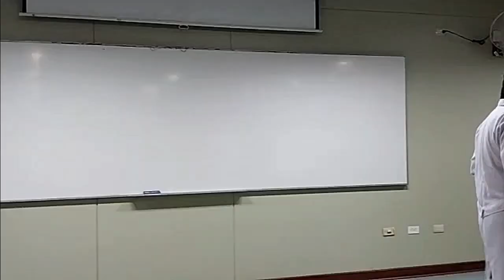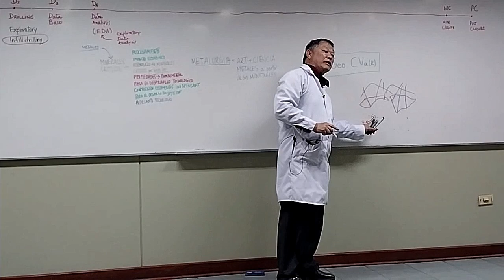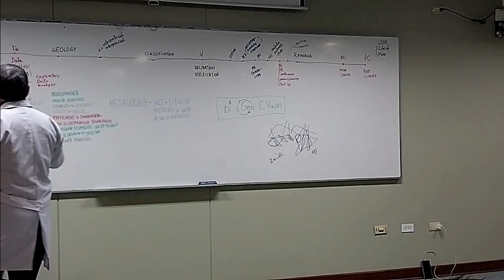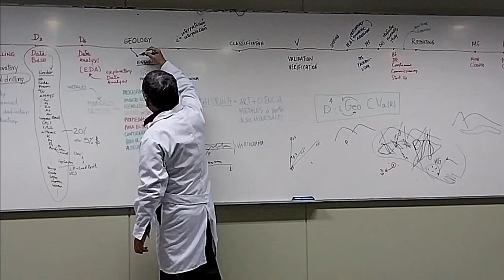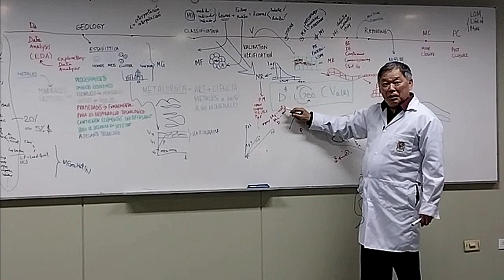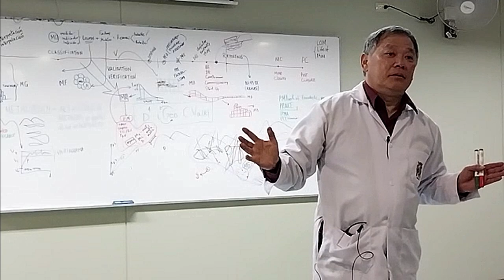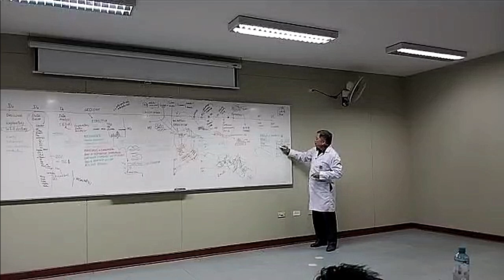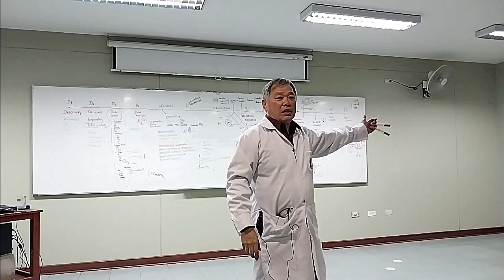CONFERENCIA: "MINERALES EXTRACTIVOS". ING. METALURGICA UNMSM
Clase Magistral: Minerales Extractivos (Metalurgia Extractiva) - Continuación
✅El Ph.D. Augusto Chung Ching  y comparte con nuestros estudiantes este importante tema que forma parte de la malla curricular de esta escuela.
✅El Ph.D. Chung Ching es Ing. Metalurgico de la UNMSM
Msc. en Ingeniería de Procesamiento de Minerales Montana Mineral Science and Technology